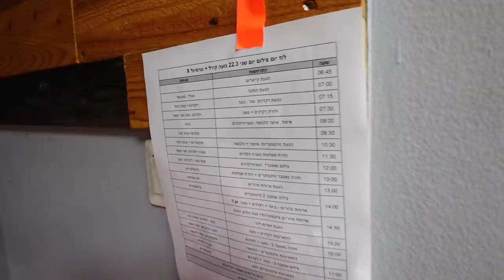הצטלמנו לפרסומת עם נועה קירל!!! *מאחורי הקלעים* | ולוגמצה יום 5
תקראו אותי❤️
בולוג של היום הלכתי להצטלם עם מלא טיקטוקריות מדהימות לפרסומת החדשה של נועה קירל עם טרמינל איקס וצילמתי לכם את כל המאחורי הקלעים Noa Kirel Xhibition show - (prod by. k-kov) - מופע השקה מיוחד לקולקציית הקיץ ! בהמשך הלכתי למשפחה שלי וצפיתי עם האחיות שלי בגמר האח הגדול :)

*תכתבו לי מה תרצו שאצלם איתה ליוטיוב ;)

💙אם אתם קוראים את זה תגיבו: יהלומים

אוהבת💖
מיכל מצוב